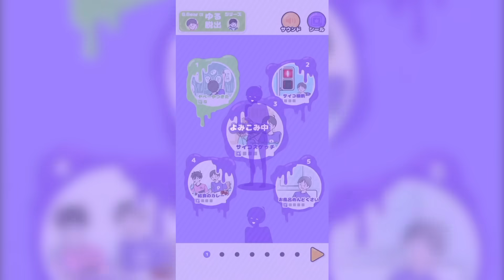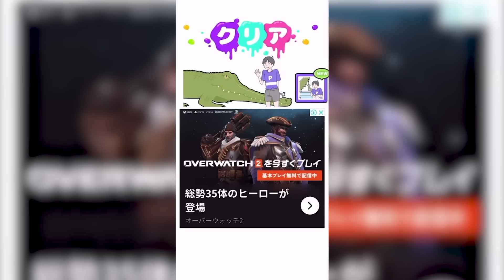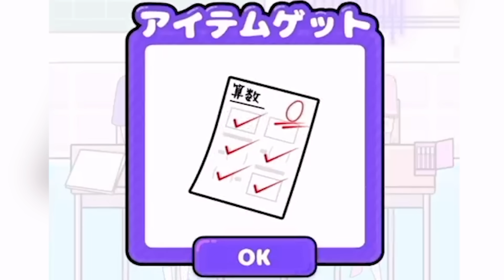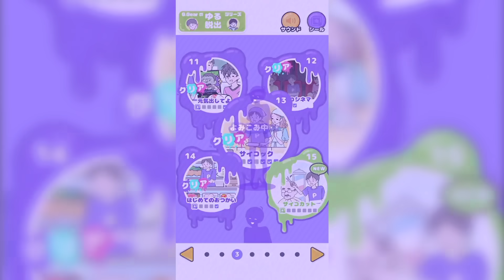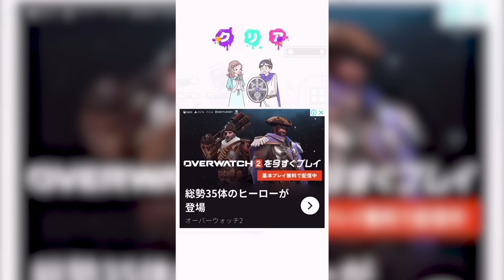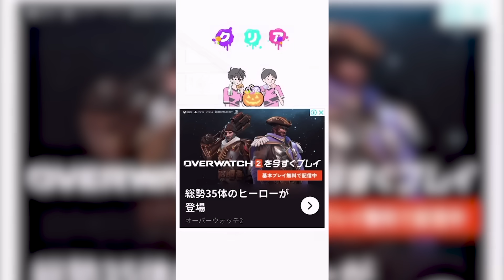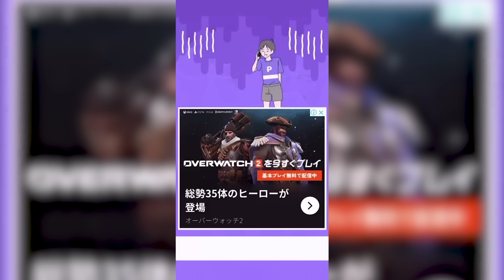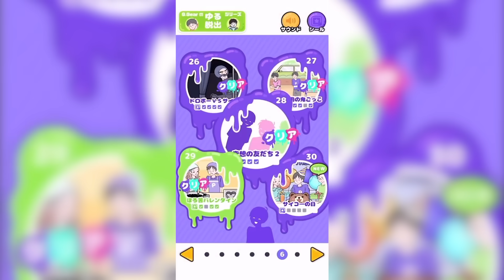サイコパスすぎる男がこれからする行動がヤバすぎる...【サイコボーイ】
ひ、一つも共感できること無かったわ！（大汗

作曲者:SACORAMA FILM COMPANY様